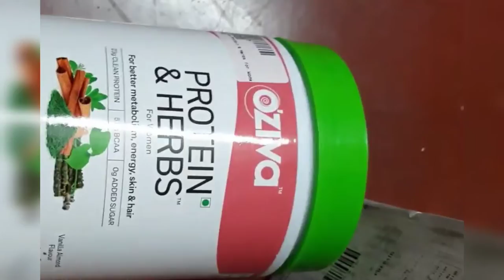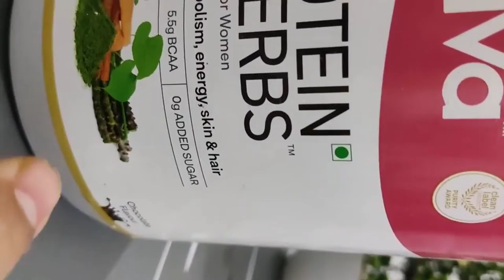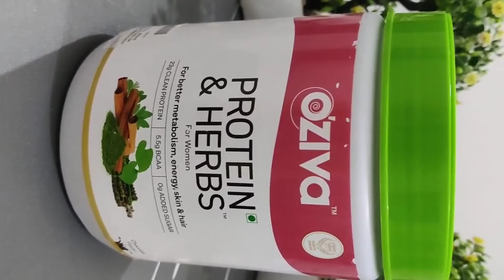🔵Oziva 🌱Protein & 🌿Herbs for Women for Weight Management, Metabolism, Skin & Hair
Protein & Herbs for Women - Natural Protein with Whey, Ayurvedic Herbs & Multivitamins for Weight Management, Metabolism, Skin & Hair

thanks😍
Email- (business and collab)